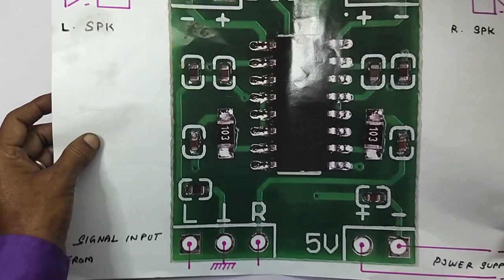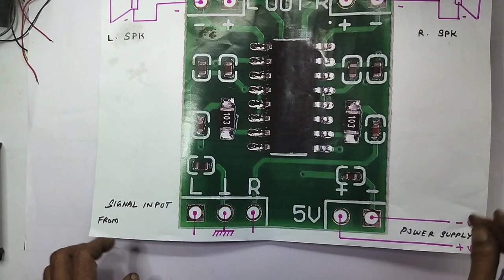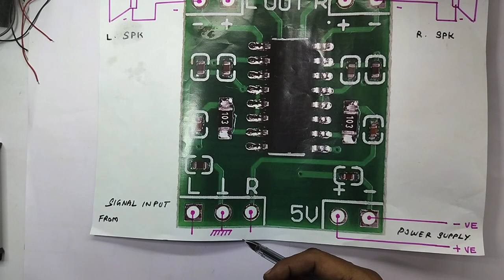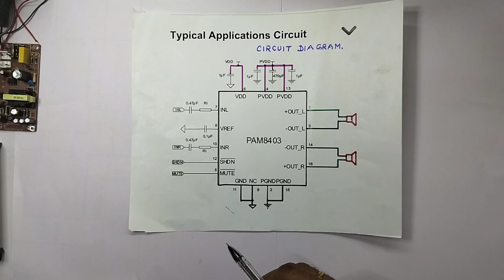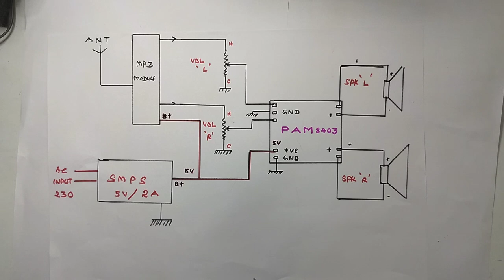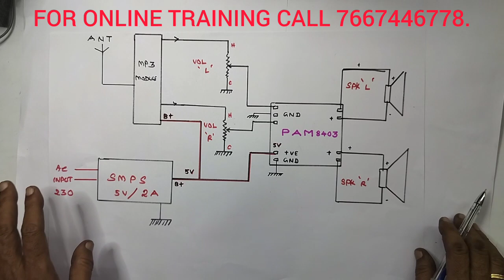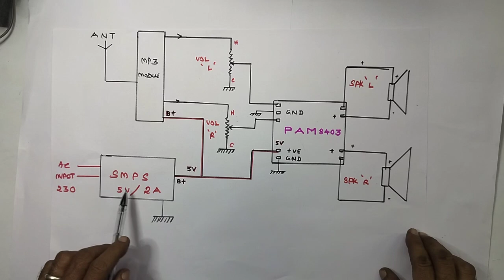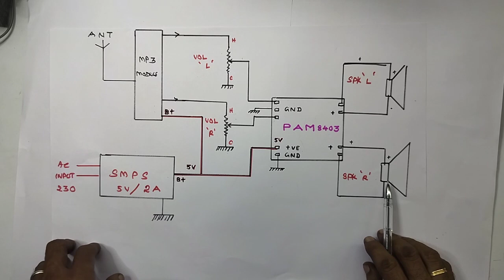HOW ? TO MAKE, A LOW COST DIGITAL STEREO AMPLIFIER USING CLASS D BOARD WITH SMPS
IN THIS VIDEO WE ARE EXPLAINING ALL DETAILS ABOUT...HOW TO MAKE A LOW COST AUDIO STEREO AMPLIFIER USING CLASS D BOARD..
WITH SMPS